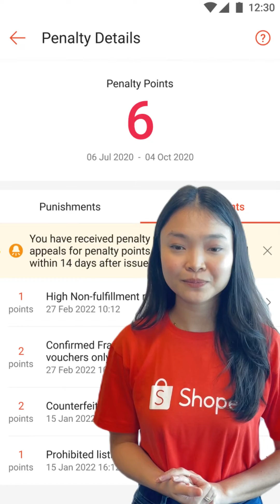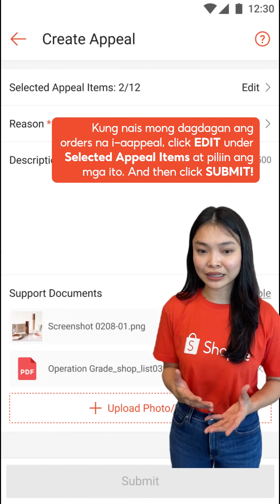[Shopee Uni Shorts] Pwede nang mag-file ng Penalty Appeals in app!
Di na kailangan pang tumawag sa Customer Service para i-appeal ang iyong penalty points! Pwede mo na gawin 'yan straight via Seller Centre or the Shopee App! Alamin kung paano sa video na 'to.